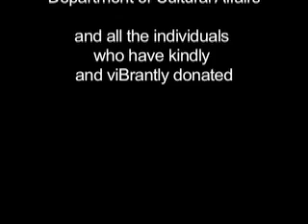Real Im (PERFECT) ions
A Medley from BEAUTY & PAIN
Music Produced by ￼Vibe Songmakers Program
Thanks to Agnes J. G., Dana Edell, Katie Eastburn and Sebastian Ischer